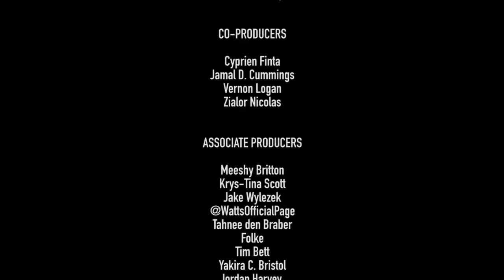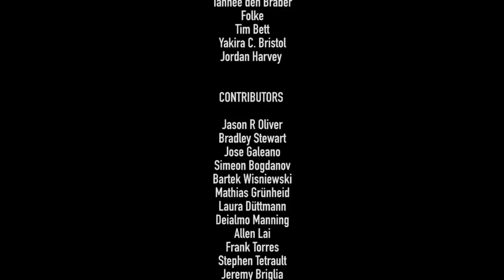Ryan Leslie - "The Wood" In-Studio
"The Wood"
Produced by Ryan Leslie, & Kaui Williams for the Black Phoenix Beat Club
Written by Ryan Leslie

Film Producer: Ryan Leslie
Film Editor: Ryan Leslie

Cinematographers:
Brandon "Shot by Llama" McMillan
Mylez "MyVision100" McBange